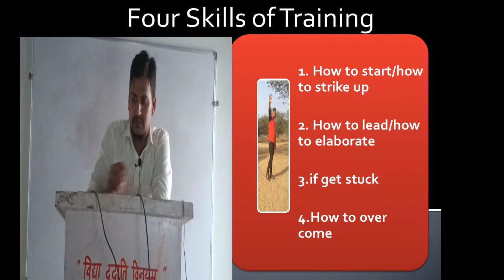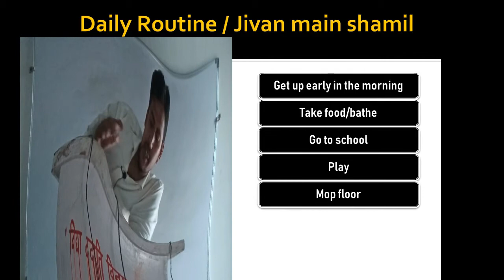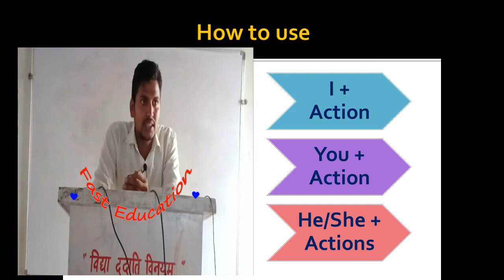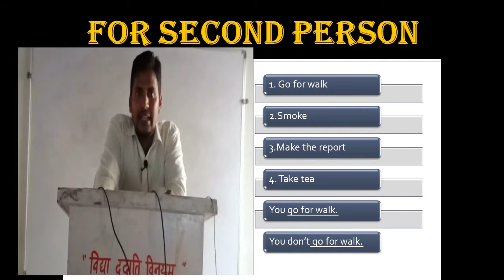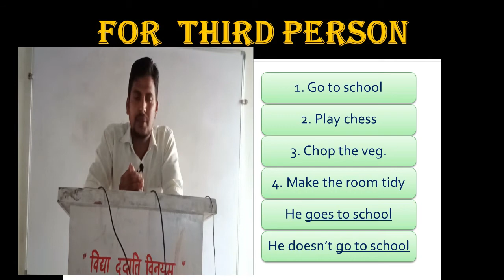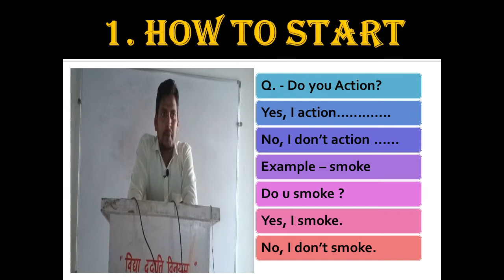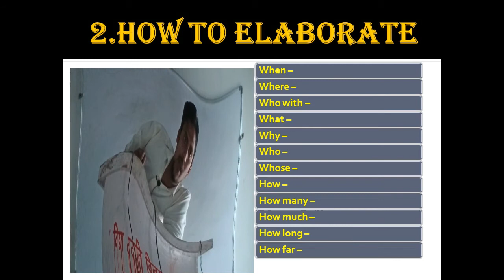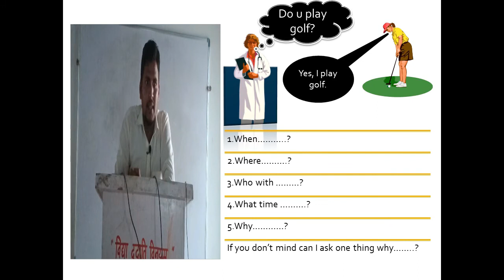ENGLISH SPOKEN## LECTURE FIVE - Vishnu Pradhan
Spoken training four main part